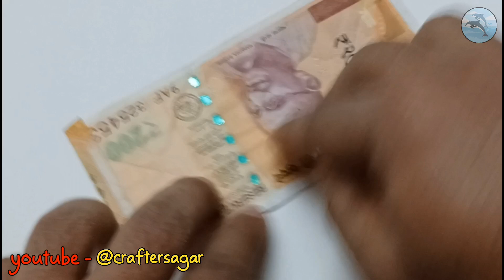Money❤️ Heart ❤️ Origami || 200 Rupees Heart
Today I am going to show How To Make Money❤️ Heart ❤️ Origami || 200 Rupees Heart || Money Origami

Peoceduer - To make heart you need a Paper size 6 cm X 12 cm ( Use paper )  Then you have to follow the some simple steps from the above video  Make sure to Follow the steps properly slow down the video speed in settings through gear icon in video player

Cover Tropic -
diy
money origami
viral video
origami
craft
love
love origami
origami heart rupees dollar bill
money origami heart
Origami for Valentine's Day
dollar bill origami
valentine's day
heart origami

Crafter Sagar